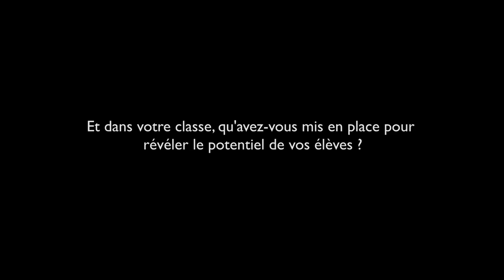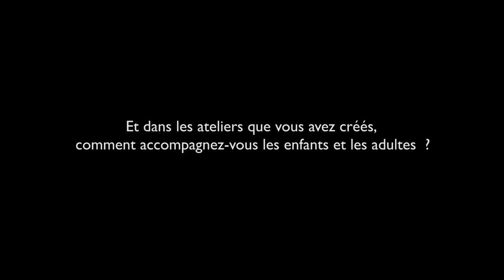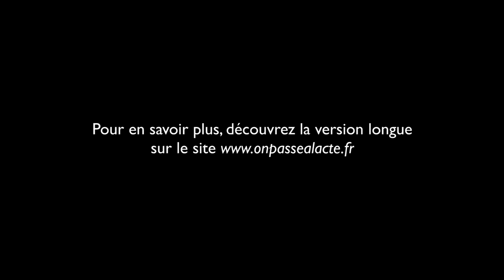Séverine Vaissière propose une nouvelle approche pédagogique (version courte)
Séverine est enseignante. Elle a fait le constat que le système scolaire n'est pas toujours adapté aux enfants "je vois trop d'enfants qui sont en souffrance".
Convaincue que des alternatives existent, elle a décidé d'utiliser différents outils et méthodes alternatives pour permettre à un maximum d'enfants de se révéler. Pour ça :
    Elle utilise les intelligences multiples
    Elle favorise les relations horizontales avec et entre ses élèves
    Elle fait en sorte que les enfants soient aussi ressource qu'elle
    Elle a créé des ateliers qui permettent aux personnes de "trouver qui ils sont" à partir d'outils, approches, pédagogies, philosophies du monde entier
    Elle permet à ses élèves de partager leurs passions avec les autres et fait en sorte qu'ils deviennent des personnes ressources dans leur domaine de prédilection.
Résultat : pour Séverine c'est une grande source de satisfaction "c'est comme une concrétisation de ce que j'ai toujours senti : ouvrir des espaces pour que les gens se sentent reconnus dans ce qu'ils sont."